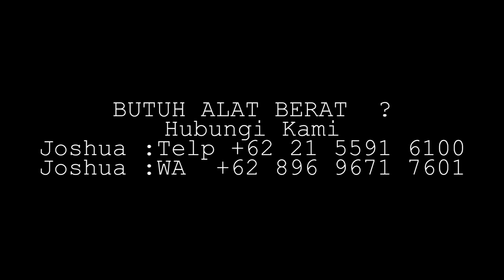Jakarta Auctions - Operator Test Komatsu PC78 Hydraulic Excavator